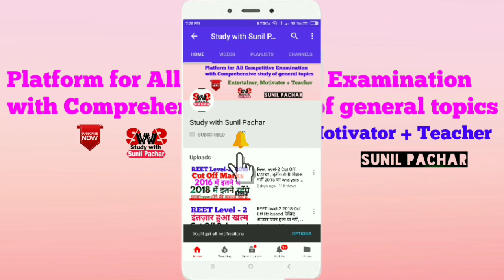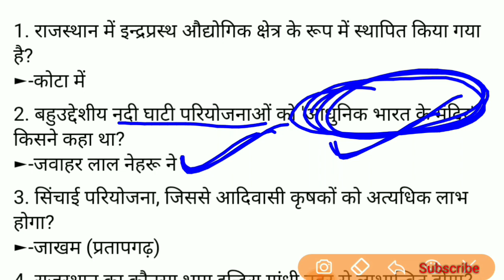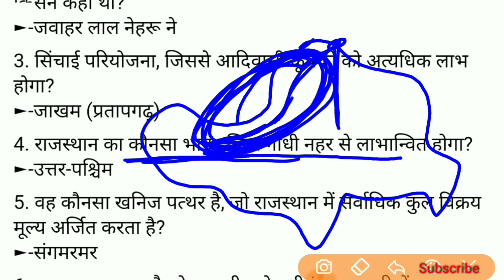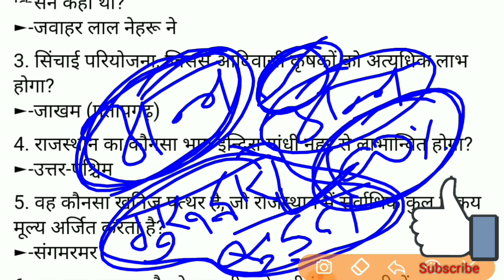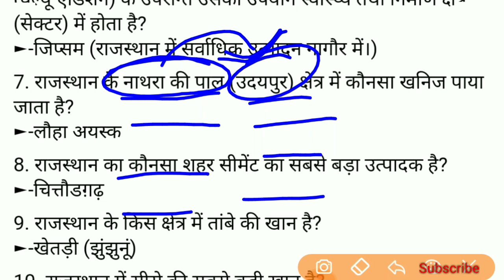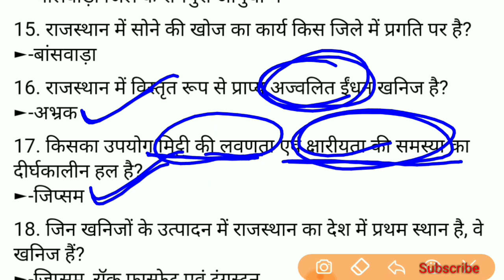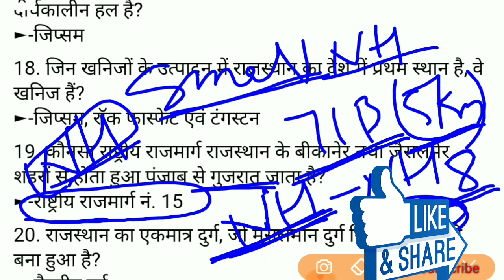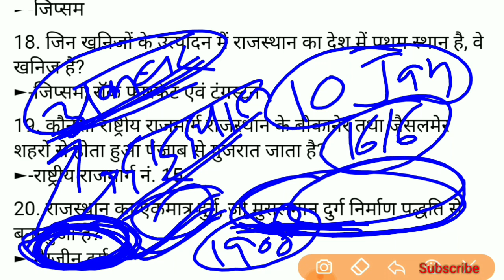राजस्थान के खनिज और सिचाई || RPSC LDC, SI, Technical Helper-Test Paper || अति महत्वपूर्ण प्रश्न.✍️✔️